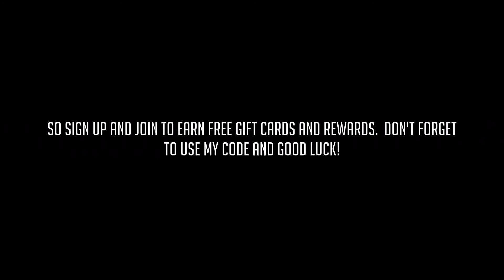Earn Free Money And Gift Cards On JUNOWALLET!